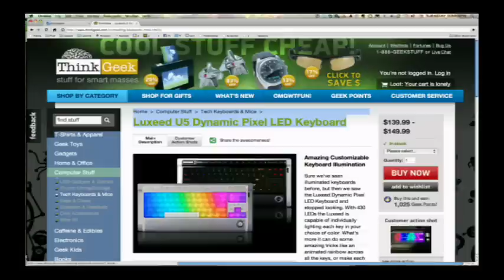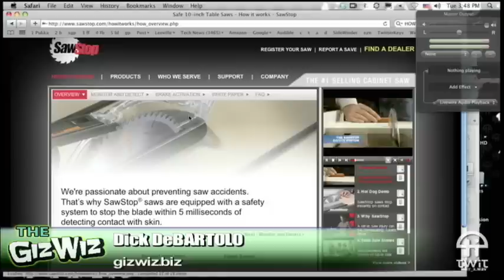Daily Giz Wiz 1058: Luxeed LED Keyboard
Your keyboard lights up with all sorts of colors with the Luxeed LED Keyboard.